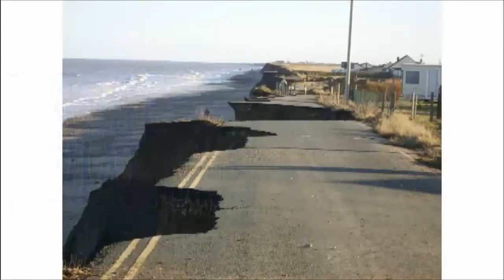Prudential Ride London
Sort video of the Prudential RideLondon 2015. The event is held in 2 days and more than 50,000 participants over the weekend, including Tour de France superstar Sir Bradley Wiggins, and fellow pro-cyclists Mark Cavendish, Andre Greipel, Laura Trott and Dani King.  This video shows 'The Surrey Classic' passing in front of the Harrods (knightsbridge tube station), that host 150 professional cyclists including Bradley Wiggins and Cavendish, racing along a 200km route from Horse Guards Parade in central London.

--Español--
Prudential Ride London es un evento de 2 dias. Aqui se muestra la prueba The Surrey Classic del domingo dia 2 pasando en frente de los almacenes Harrods donde corren ciclistas profesionales como Bradley Wiggins.

=== B.U. Channel Vids===